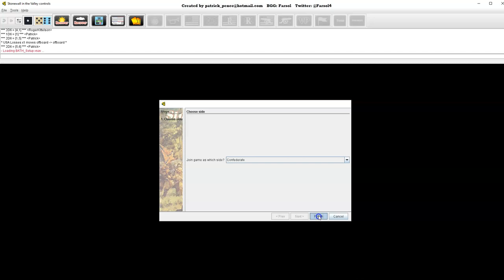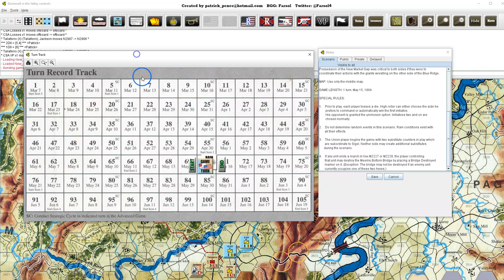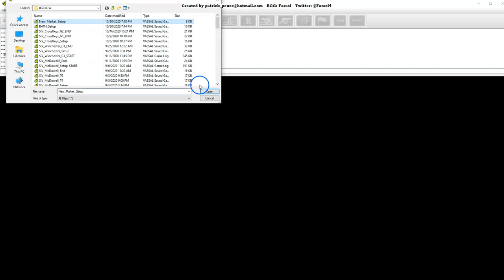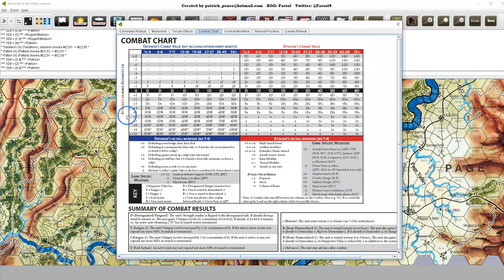Stonewall in the Valley - Bath & New Market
An introductory teaching session of GCACW live play using the Stonewall in the Valley (Bath & New Market) with Vassal.    Recorded on 10/30/2020.

3:15             Bath Scenario Overview & Special Rules
12:06           Bath Game I
33:31           Bath Game II
47:55           New Market Scenario Overview & Special Rules
55:53           New Market Game I
1:08:06        New Market Game II
1:21:20        Final Thoughts &  Postgame analysis